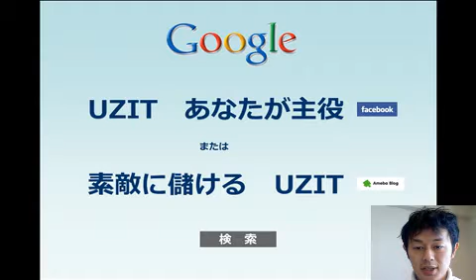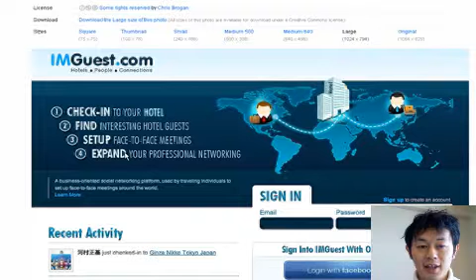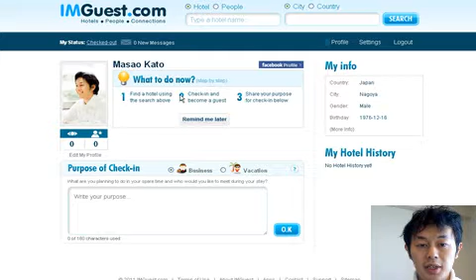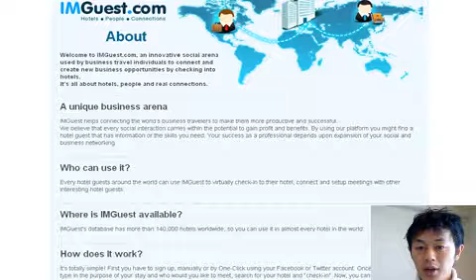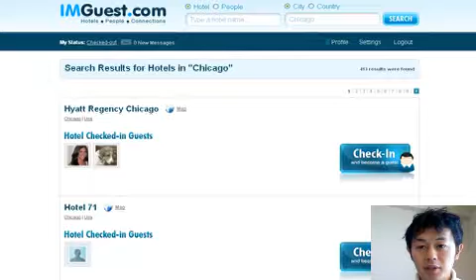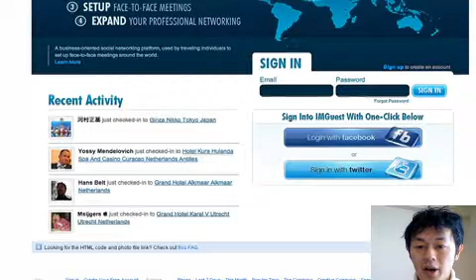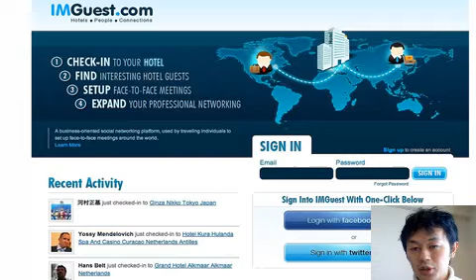ソーシャルなHotelサイトが登場 IMGuest.comのイイトコ、だめなとこ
切り口としては、面白いかなー。でもIMGuest.comは、まだまだイマイチなところもあるねー。